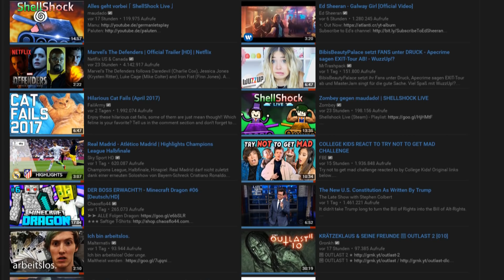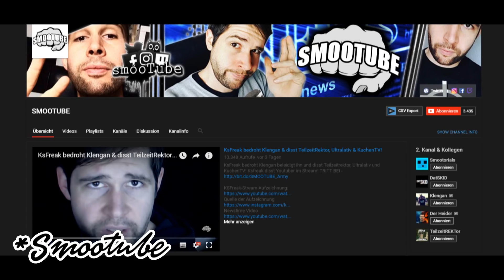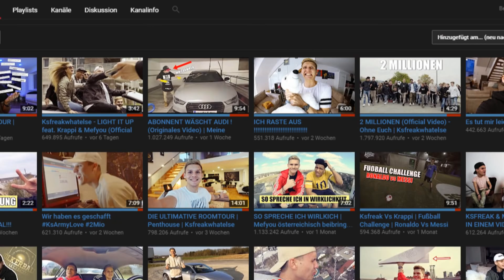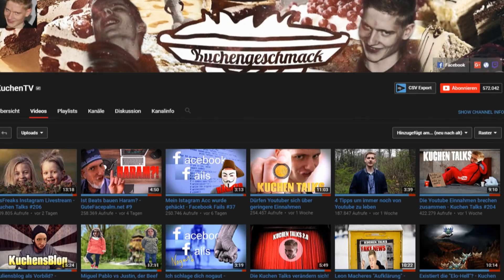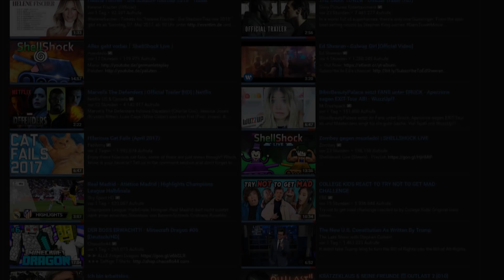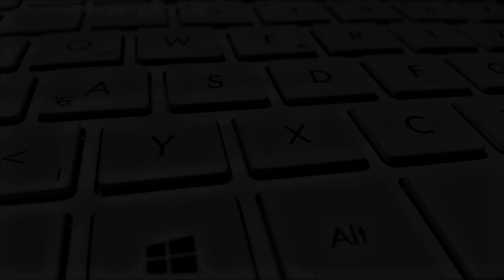Lieber KsFreak, ... - Realtalk #157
Lieber KsFreak, ... | KsFreak's Livestream - Meine Meinung | Realtalk #157
Hier ein Meinungsblog über die Sache mit KsFreak und seinem Livestream
auf seinem Instagram Account.. Wie und ob er denkt...

▽ Videobeschreibung ▽

KsFreak hat die Tage einen Livestream auf Instagram gemacht und darin diverse YouTuber beleidigt, gedisst, bedroht und sie versucht fertig zu machen, indem er sie und deren Fans als Schw*chteln betitelt hat. Ich konnte das nicht auf mir sitzen lassen und hab nun auch meine Sichtweise in ein Video gepackt. Ich kann es nicht verhindern, dass dieses Video Daumen runter kassiert, dennoch bin ich auf Feedback gespannt.

→ Psn ID: MarcelTheChiller

▽ Backgroundmusic ▽

▽ Sonstige Links ▽

Links die mit einem (✗) versehen sind, sind Links zu Amazon. Wenn ihr über diese Links einkauft, dann bekomme ich einen kleinen Anteil des Geldes ab, weil ich die Produkte quasi mit euch geteilt habe. Für euch fallen aber keine zusätzlichen Kosten an.